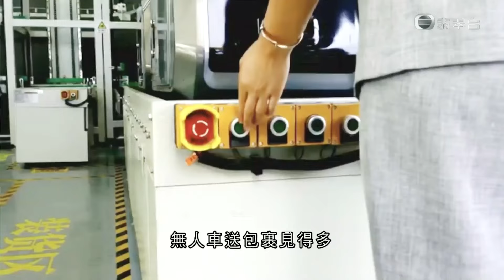《創科新領域》第21集 無人送貨系統 改善鄉村山區物流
名為「智運快線」的創新發明，以鋼索方式無人送貨，主力改善中國鄉村及山區物流，運送農產品和日用品，還能幫助回收垃圾。穿梭機械人是智運快線的運輸工具，自動行駛在鋼索軌道上，能24小時運行。

同時，山區引入無人機運輸系統，可取代往靠人力運輸低效方式，運送效率及速度提升，合乎當地的經濟效益。

創新技術打造的智慧物流，鋪平脫貧致富的道路。

想了解更多集數，請瀏覽團結香港基金網頁： 或 《當代中國》網站：